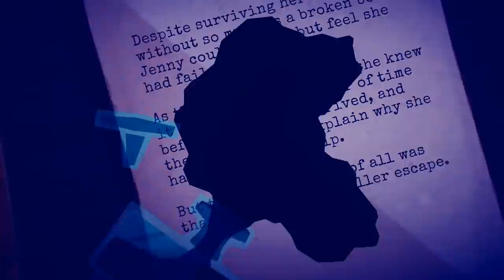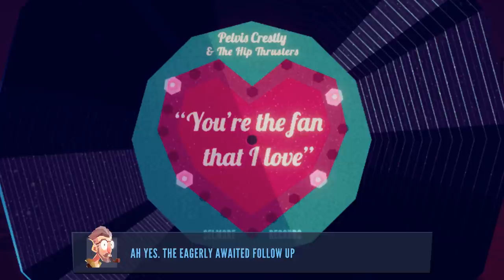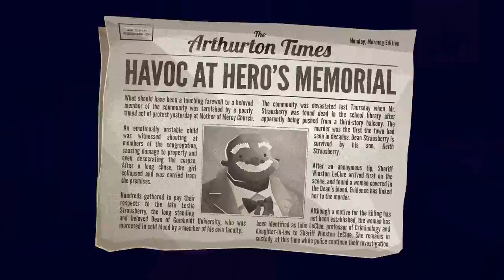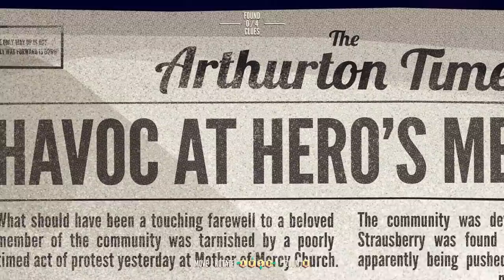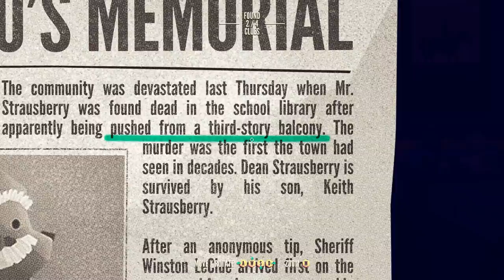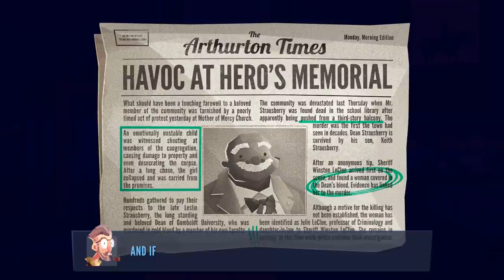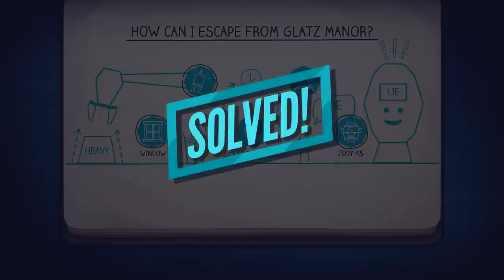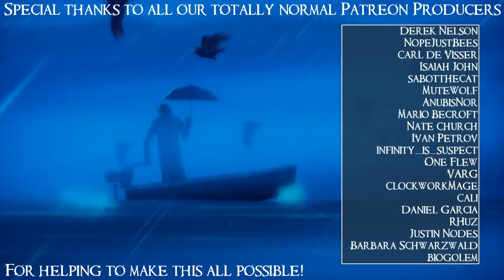SB Plays Jenny LeClue 03 - Big Secrets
Any little town is full of them, after all.

Jenny LeClue: Detectivu is a game about the greatest detective on Earth and the writer responsible for maybe ruining her life. Well, sort of. It's also just absolutely beautiful. Let's solve the mystery of this tiny detective, her sleepy little town, probably a MURDER, and also our declining writing career!